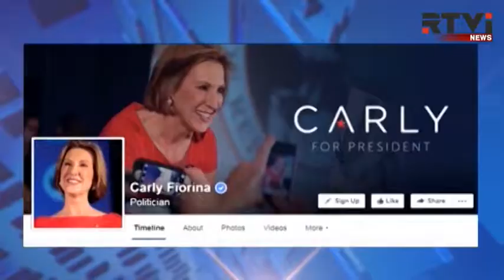Кристи и Фиорина: республиканцы несут потери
На следующий день после Нью-Гэмпшира из президентской гонки выбыли сразу двое республиканцев. Стало известно, что свою кампанию приостанавливает Крис Кристи. Губернатор штата Нью-Джерси неудачно выступил на вчерашних праймериз в Нью-Гэмпшире. Он занял лишь шестое место - и это в штате, на который он делал основную ставку. Сегодня же из гонки за место в Белом доме выбыла представитель партии республиканцев Карли Фиорина. Бывший исполнительный директор Хьюлетт Паккард написала об этом на своей странице в Facebook. На выборах в обоих ранних штатах Фиорина показала слабые результаты. В Нью-Гэмпшире - всего 4%.